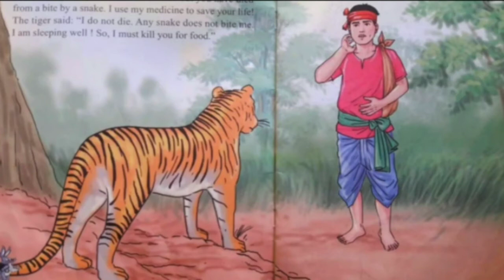បុរសចេះថ្នាំពិសពស់ | រឿងនិទានខ្មែរអមដោយរូបភាព | Khmer Novel Story | Khmer Legend [Pka Sne Official]